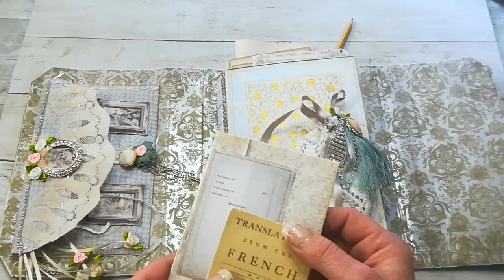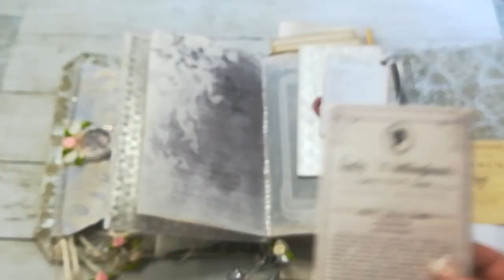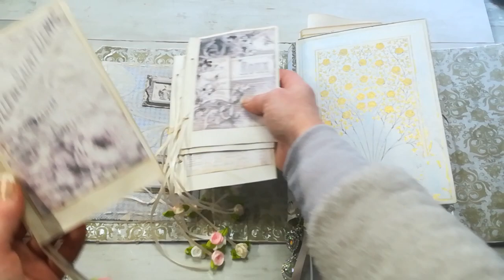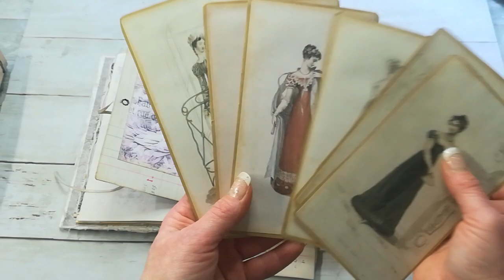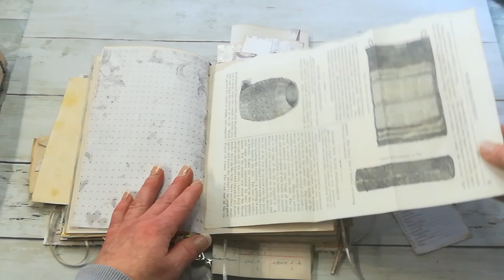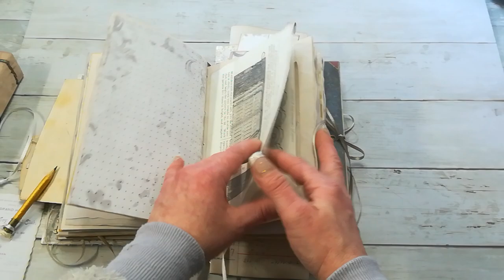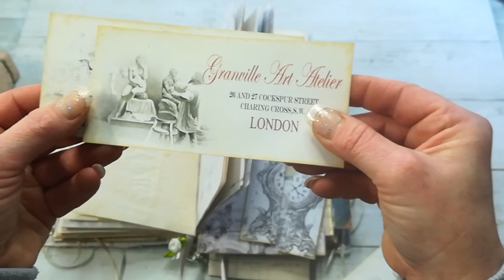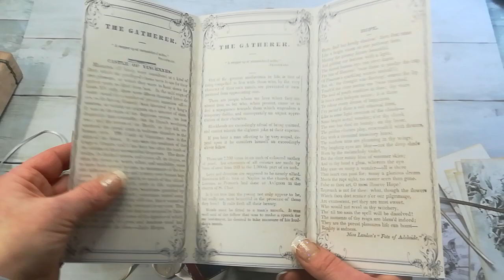Inspired by Bridgerton | Regency Era Writing Journal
Digital collection with all images, journal pages etc. to make your own journal you can find

I would like to say huge thanks belongs to my amazing patreons!